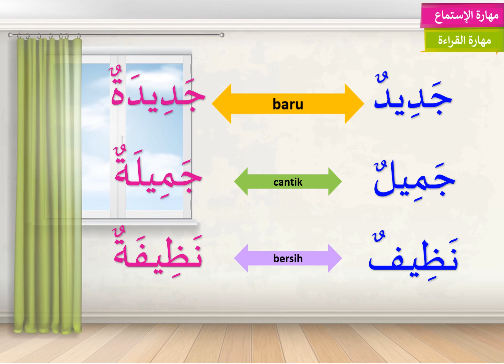PAKAIAN PART2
Belajar menggunakan kata tunjuk ini هذا  dan هذه untuk perkataan pakaian.
 هذا digunakan untuk perkataan yang tiada ة .
 هذه  digunakan untuk perkataan yang ada ة .
Belajar menggunakan perkataan baru, cantik dan bersih dalam bahasa arab.
Rujukan : Buku Teks Bahasa Arab KSSR Tahun 3